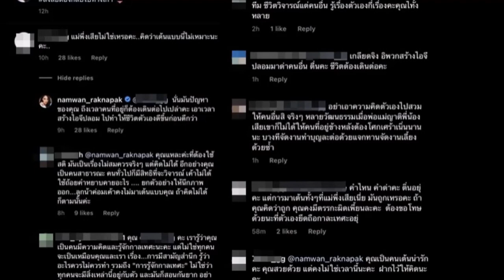ถกสนั่น! "น้ำหวาน เดอะเฟซ" เพิ่งสูญเสียคุณแม่ แต่โชว์สเต็ปแดนซ์